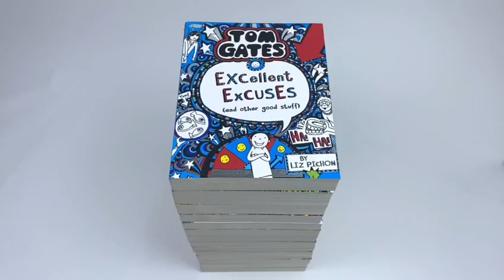Tom Gates Series 15 Books Collection Set By Liz Pichon (Books 1-15) - Book Unboxing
The Brilliant World of Tom Gates
Excellent Excuses (And Other Good Stuff)
Everything's Amazing (sort of)
Genius Ideas (mostly)
Tom Gates is Absolutely Fantastic (at some things)
Tom Gates: Extra Special Treats ( . . . not)
Tom Gates : A Tiny Bit Lucky
Tom Gates: Yes! No (Maybe...)
Tom Gates 15: What Monster?